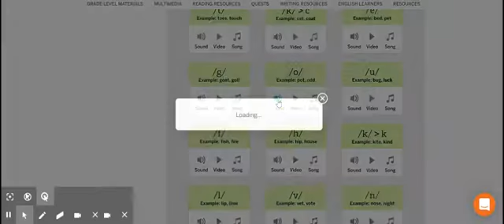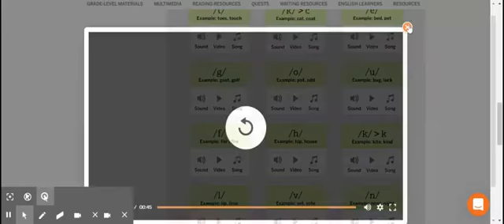o sound 'otter'